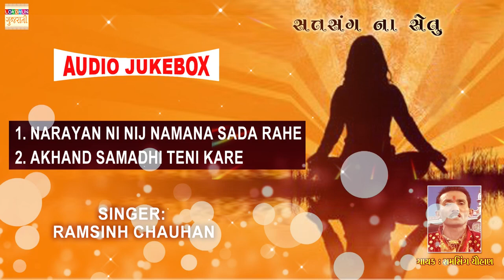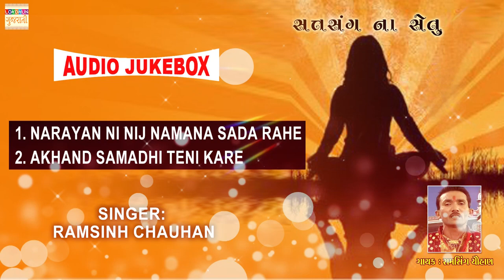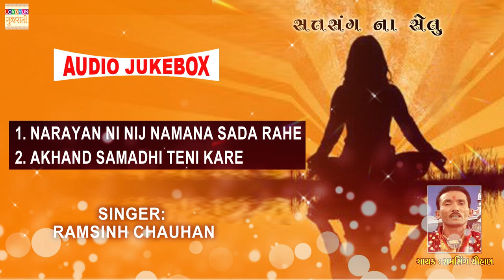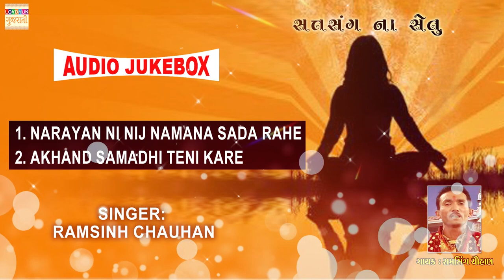Satsang Na Setu Super Hit Gujarati Bhajan - Ramsinh Chauhan - Nonstop Gujarati Bhajan 2024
Album -
Singer -
Digital Partner - Lokdhun
Label - Lokdhun Gujarati

For Latest Gujarati Bhajans - Garba & Gujarati Lokgeet